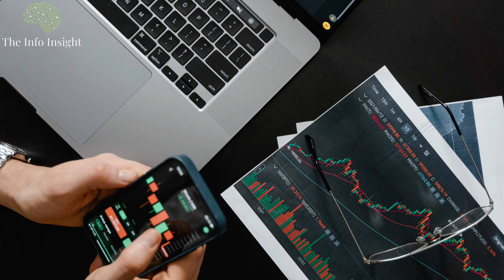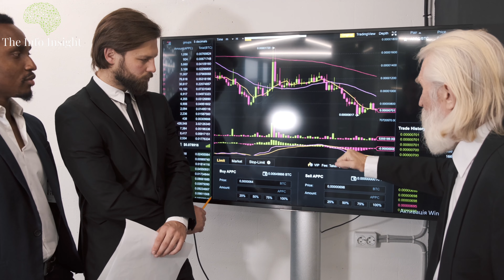Revealing China's Crucial Ties with Pakistan: 5 Unmissable Reasons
Unveil the intriguing reasons why the partnership between China and Pakistan is more important than meets the eye in this thought-provoking video. Delve into their shared geopolitical interests, economic cooperation, and joint efforts in counter-terrorism and security. Witness the unwavering diplomatic support Pakistan provides to China and be amazed by the rich cultural and people-to-people ties between these two nations.